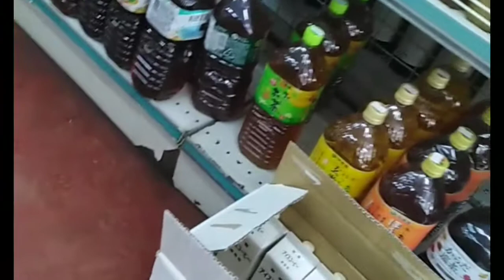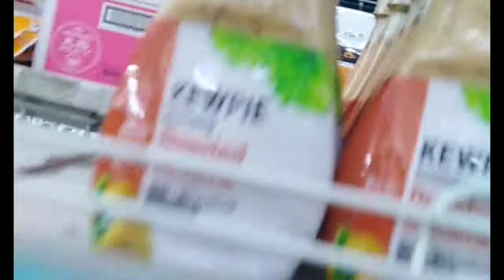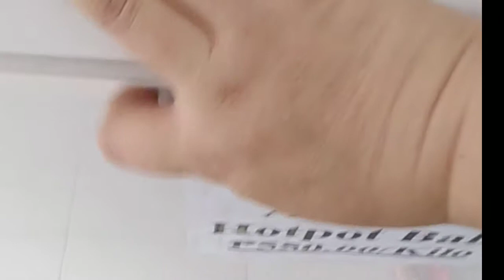SHABU-SHABU (hot pot) Ala Treas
This is my cooking version & preparing hot pot guys ( Shabu _Shabu) . Its made of more kinds of meat balls like crabmeat balls, oyster balls, cheese balls, seafoods balls and so on. please watch on my premiere.